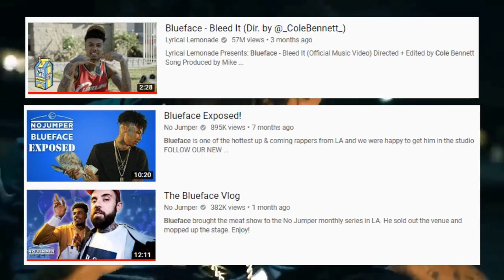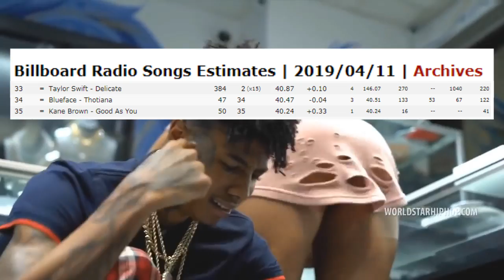How Blueface Went From Meme To Superstar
Discussing Blueface's rise to becoming famous & how he was able to transform his meme status into star status.